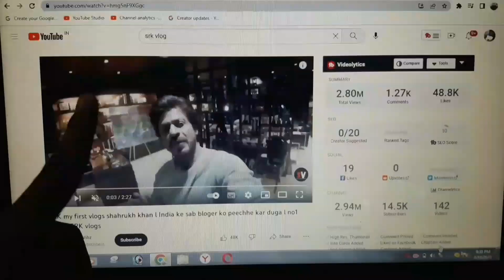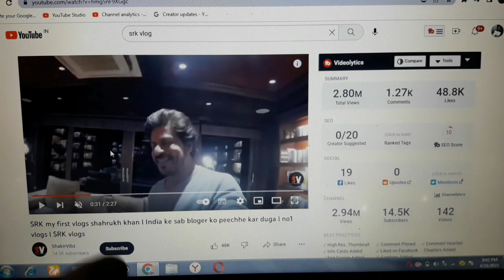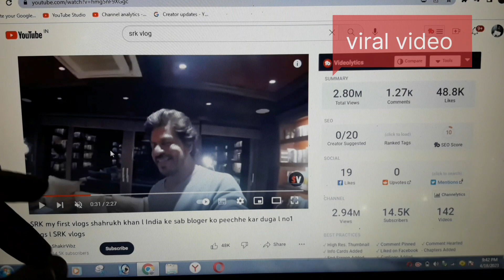शाहरुख खान का पहला Vlog🤩 | Srk First Vlog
Youre Qeustion ?